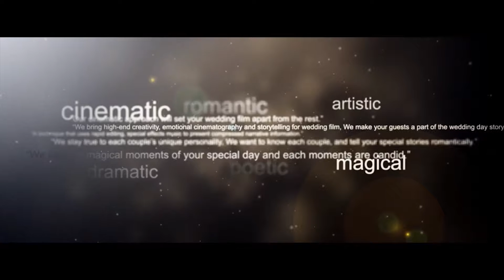Manhattan Penthouse Wedding Video - New York City Wedding Videographer - NST Pictures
Love this film? Get pricing and availability for your big day

Feature Film
Standard Collection + Feature Film Add On

Siobhan & Kevin
Reception Venue: Manhattan Penthouse
New York, NY